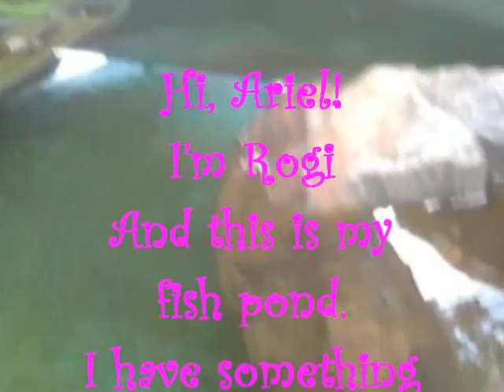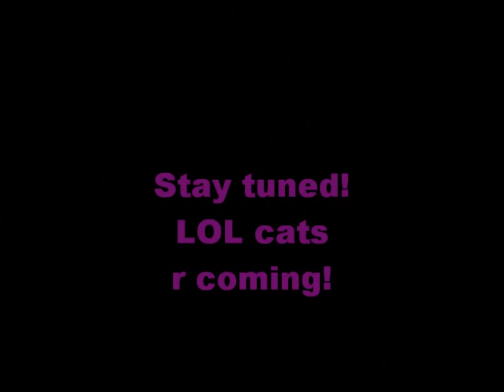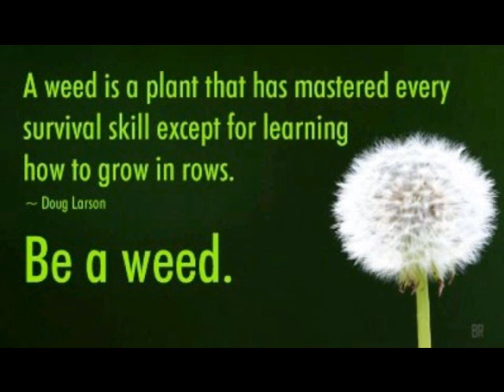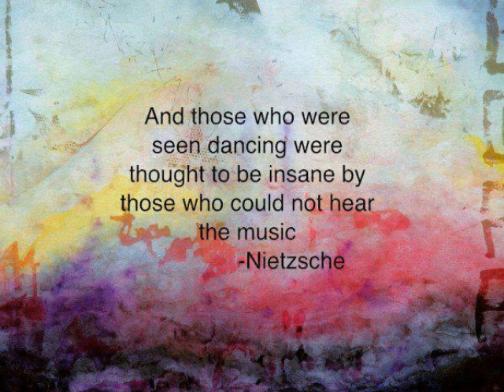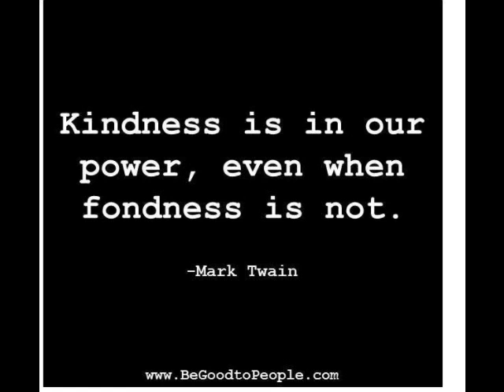Hi, Ariel!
Someting I wanted to say to Ariel.
So, everybody, go to dgeypscun's video & help out, ok? We need to pitch in! Spread the word!
This is a video response to

I tried to be on camera for this one guys but I just couldn't do it without breaking down. My family is going to be walking down some scary roads over the next few months. Thanks to all of my friends on Youtube if you can help in even the smallest way the link is down below. Thanks!

And, Ariel? Here's that video I told u about.

Oh, and Weasel wasn't around, so here's a video of him!
Here's how I take a bath without running water